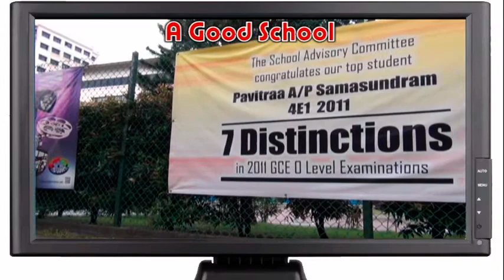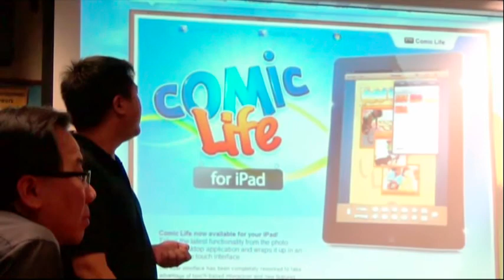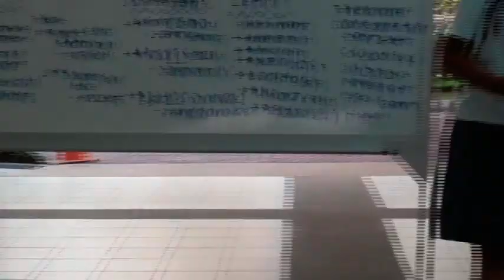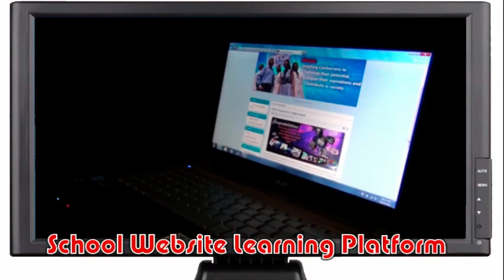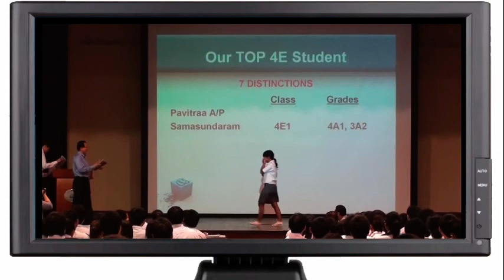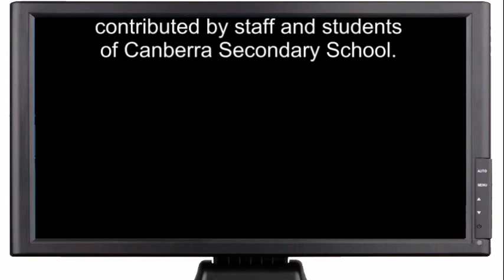OpenHousePromotionVideo2013 v5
This video was a promotion clip created in 2013 to show the various programmes Canberra Secondary School prepares its students for a holistic education.